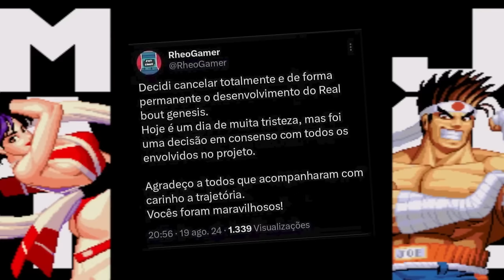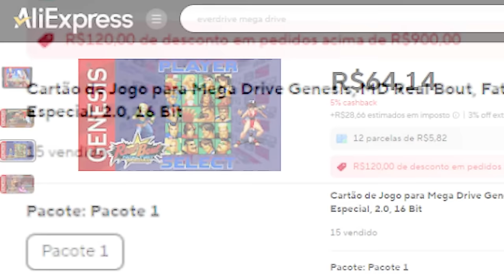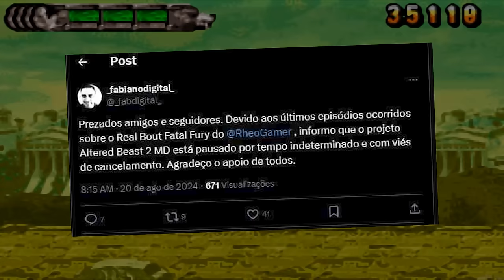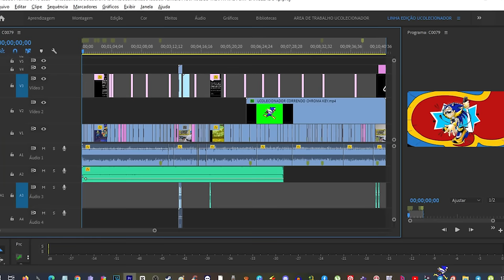Jogos de Fãs de MEGA DRIVE são CANCELADOS por causa de Pirataria !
Jogos de Fãs são CANCELADOS por causa de Pirataria !

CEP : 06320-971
DIEGO RAMIRES !

🟣 PSN e LIVE: UColecionador
⭕ Skype: UColecionador2
🟣 YouTube Canal: UColecionador !